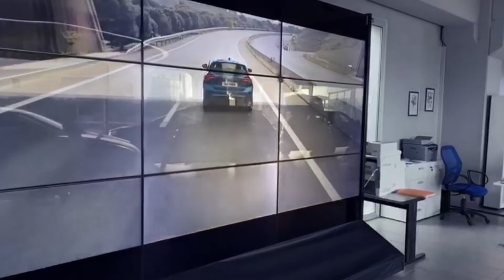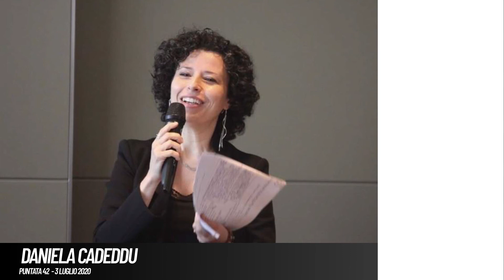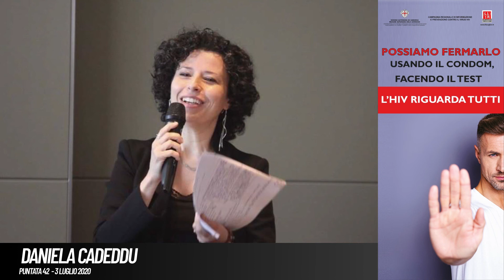Gp On Air - Puntata 42 - Nicola Agus, Riccardo Giachino e Daniela Cadeddu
La Musica oltre le barriere, oltre il lockdown grazie alla creatività e alla passione. NicolaAgus, musicista, ci racconta di come, grazie a oggetti della quotidianità, alimenti e sensibilità musicale, si possano creare degli originali strumenti; RiccardoGiachino, Horse Country Club Resort, ci racconta di come la struttura di Arborea, conosciuta e rinomata, stia attuando delle strategie originali per poter offrire i suoi servizi e ripartire durante questa stagione estiva 2020; infine DanielaCadeddu, redattrice di GP Report, esordisce su GPonAIR parlandoci di come la comunità di Sedilo stia vivendo il periodo che, negli anni passati, era di attesa per S’Ardia. Quest’anno la manifestazione non potrà tenersi: sentiamo e tastiamo il polso della situazione grazie al suo contributo.

GPOnAir Su Radio Super Sound e su GpReport.it. ripartiamoinsieme! 💪

Questa puntata è stata offerta da:
Concessionaria Autovamm FORD 🚗
LILA.Cagliari  🔴
Agenzia Funebre Garau 🙏